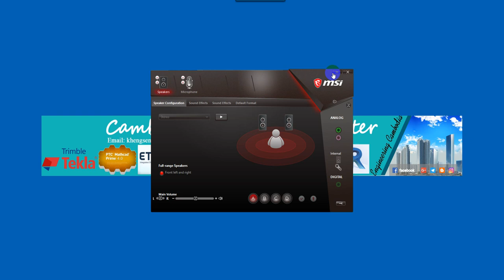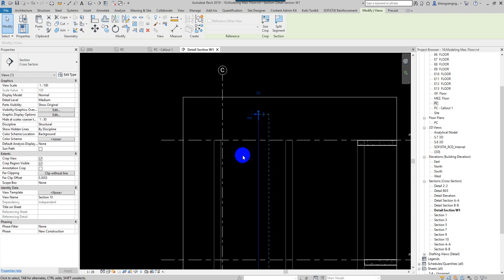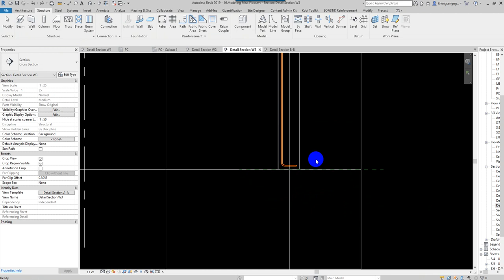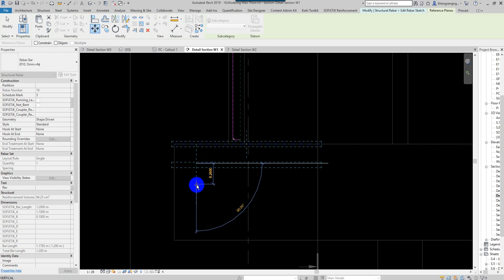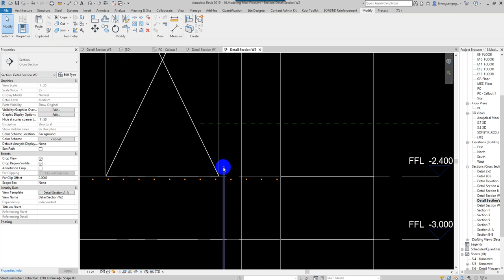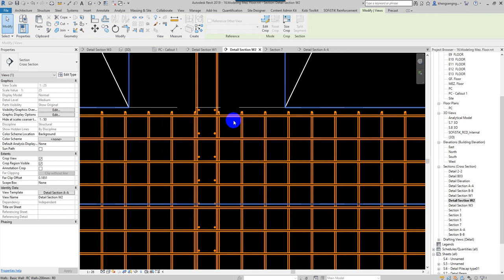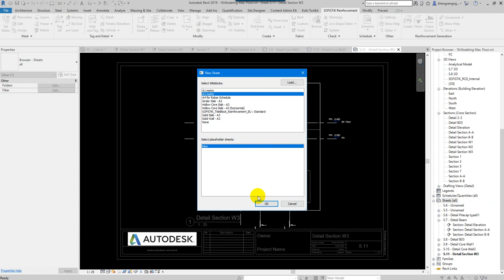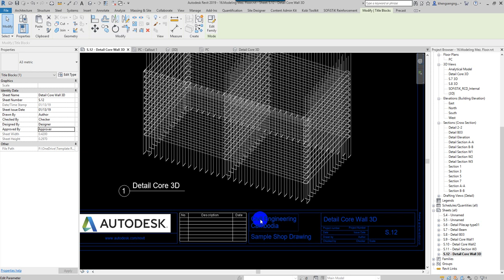03 How to Shop drawing Core Wall Part 01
The main purpose of creating these videos is to share knowledge about Autodesk and other software for engineering students who just started learning Autodesk and another software related to Civil engineering. These videos are key to understanding how to use software related to our major.